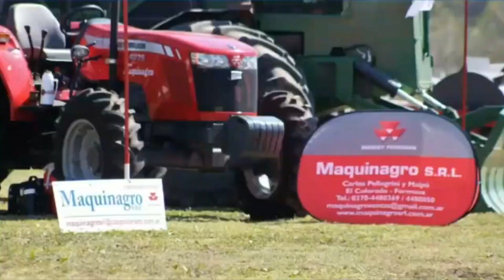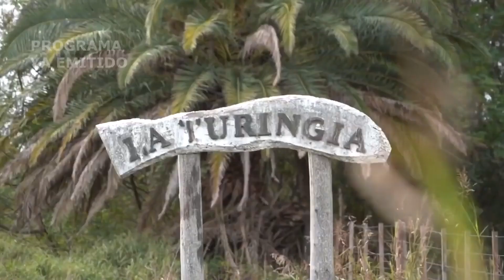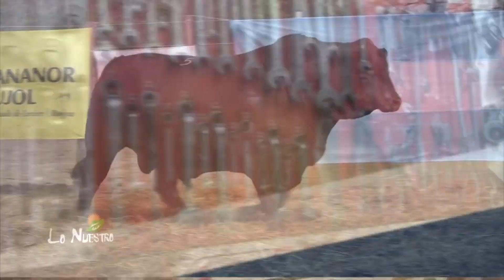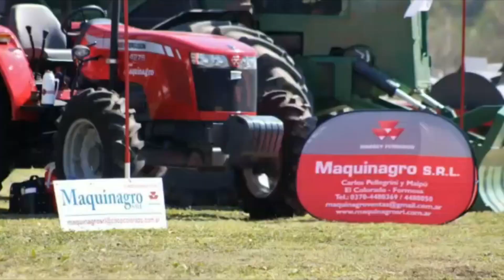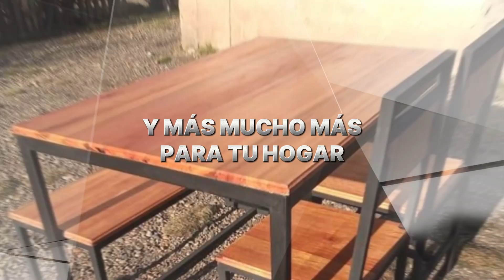01 03 24 LO NUESTRO YA EMITIDO